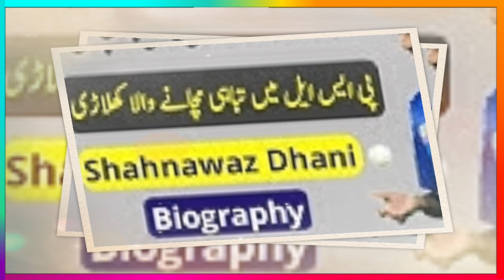Shahnawaz Dhani Great Bowling In Psl 2021 | psl 6